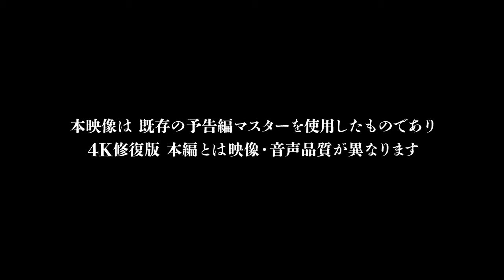【大映4K映画祭／浮草】特別映像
これを知らずに日本映画は語れない―永遠のマスターピース（傑作）を一挙上映！
2023.1/20（金）より角川シネマ有楽町ほか順次

2023.1/6（金）より「大映4K映画祭」連動企画として、秀作・怪作・超レア作をピックアップした映画祭「Road to the Masterpieces」も開催